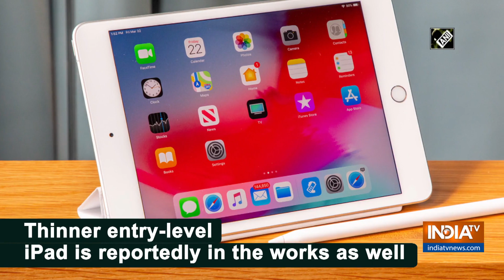Apple reportedly working on prototype foldable iPhone screens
American multinational technology company, Apple has reportedly started work on a foldable phone, for which it has begun prototyping foldable screens.